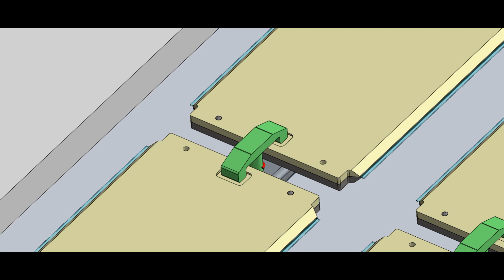clamp concept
ODM Project.  傑安科技 2023.02
未經授權請勿私自轉載使用，如有侵犯智慧財產權之事實，須承擔一切法律責任及賠償。
半導體零配件、真空腔體、模組，設計開發、非破壞逆向、改良、製造、無塵清洗
機構、硬體 total solution